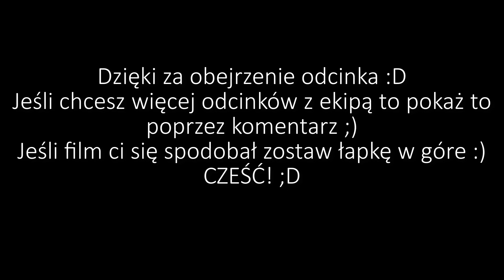TEAM MK w CS:GO! #3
Dzięki za obejrzenie odcinka mam nadzieję że się spodobał :-D
Grupa na FB: MKurowski